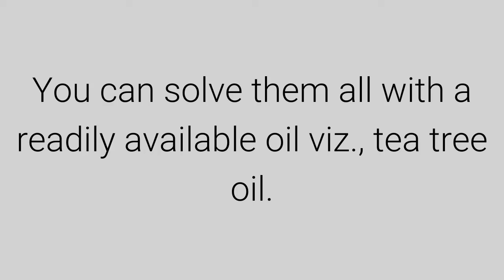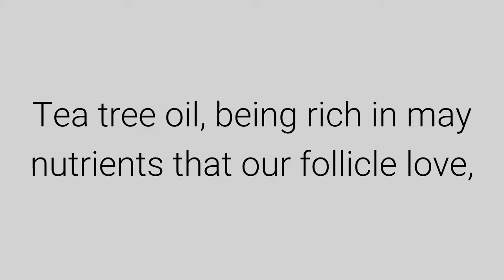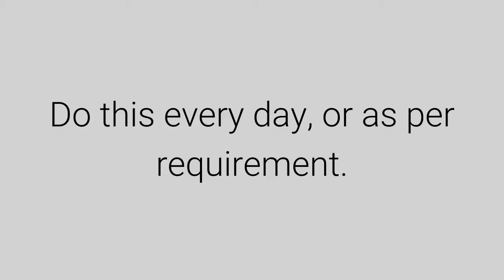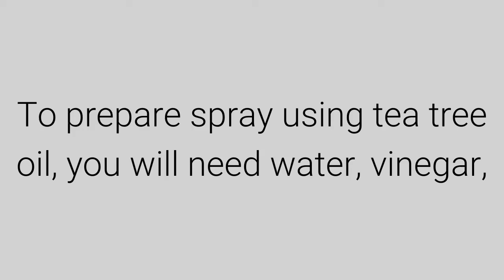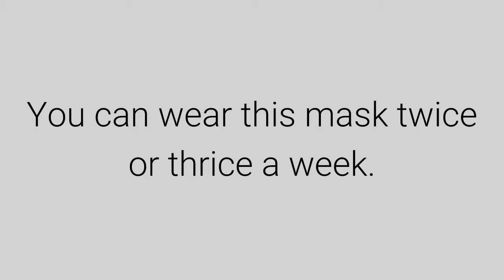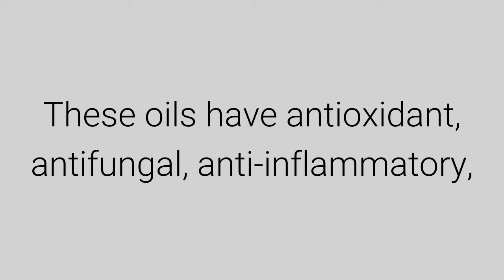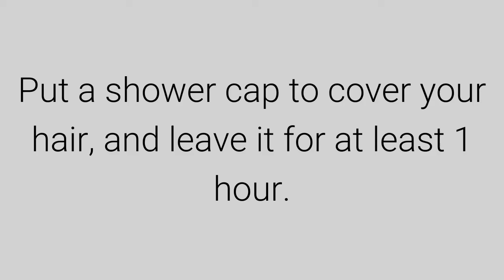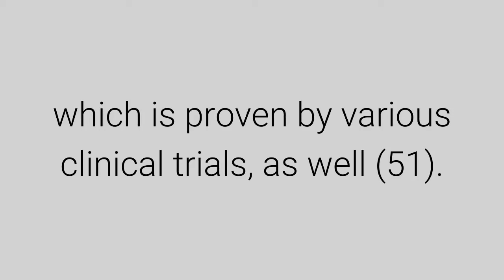Miracle of tea tree oil for hair and acny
Miracles of Tea Tree Oil for Hair- Effectiveness and Ways to Use

Who doesn’t want their hair to be stronger, shinier, and healthier?

But, due to some or the other reason, our hair follicles become gray, dull, frizzy, and dry

 (1). There may be several reasons behind all these problems, such as pollution, exposure to UV rays, use of harmful products and chemical, and many more.

But, do you know that only a single ingredient can solve almost all the troubles related to hair?

 Yes, you heard it right! You can solve them all with a readily available oil viz., tea tree oil.

Tea tree oil or Melaleuca alternifolia oil is extracted from the plant native to Australia.

 It has been widely used for the treatment of several diseases and maladies of the body

(2). Now, people have started using it for hair problems too. But, is it really effective?

There are many such questions that come to our mind before trying any new ingredient.

Let us see what are the properties of the oil that make it a perfect care product and how can we make use of this oil.

IS TEA TREE OIL REALLY EFFECTIVE FOR HAIR

We have seen that tea tree oil solves many problems of our body and skin. But, is tea tree oil good for hair or not? Let’s find out!

Tea tree oil is enriched with lots of antibacterial, anti-inflammatory, antiseptic, antifungal, and antimicrobial properties,

which is why there are lots of tea tree oil benefits for hair. The oil possesses these qualities due to the presence of compounds called terpinen-4-ol and 1,8-cineole (3).

The common problems of the scalp are solved easily with this oil, as some studies suggest

 (4). But, the oil should not be used in an excess amount else it will dry out the hair

(5).TEA TREE OIL BENEFITS FOR HAIR

1. Heals Dandruff and Dry Scalp

Seborrheic dermatitis or commonly referred as dandruff is the condition where the dead skin from the scalp sheds off

(6). It can cause itching and scaling of the scalp and is a long lasting problem, thus, it must be treated as early as possible

(7). Tea tree oil has lots of properties that make it a perfect remedy for dry and dandruff prone scalp.

The 5% concentration of the oil has been proved effective for the dry scalp in several studies (8).

2. Treats Oily Scalp

Some people have to struggle a lot with greasy scalp, as their hair retains oil just after a few hours of washing.

It is generally caused by hormonal imbalance, riboflavin, folic acid, and vitamin B-2 deficiency

(9). Tea tree oil has the ability to control the excess oil and at the same time, provide required nourishment to the follicles (10).

3. Tea Tree Oil for Hair Loss

The problem of thin hair due to the loss is not only common with women but with men also.

Sometimes, the hair loss is due to natural factors but it may be due to some of the diseases like thyroid, diabetes, etc.

 It can be the result of chemotherapy as well (11). Tea tree oil, being rich in may nutrients that our follicle love, prevents andreduces hair fall (12, 13).

4. Tea Tree Oil for Hair Growth

The growth of hair is also affected by the damage caused by pollution, use of chemical based products, the residue of shampoo or conditioner, etc.

Tea tree oil helps treat the damage caused and enhances the length and volume of your strands by nourishing the follicles and the roots (14).

5. Beneficial for Lice Treatment

Lice are one of the common problems in children, but it may affect adults also.

 The condition is called pediculosis.

This oil is also effective for the treatment of head lice due to its antibacterial nature. Many studies have proved the efficacy of the oil in killing these small creatures (15, 16).

HOW TO USE TEA TREE OIL FOR HAIR

1. Tea Tree Oil

This is the easiest method that you can incorporate into your daily regime for wonderful, natural looking hair.

 It is generally used at 5-10 % of concentration (17). The oil can also solve the problem of scaling of the scalp caused by psoriasis (18).

All you need to do is take some oil in your palm and massage on your head, especially roots.

This will provide them deep nourishment, make them stronger, and will also eliminate the itching and scaling.

You can use the oil to get wavy curls also. Firstly, wet your hair and apply some oil on your scalp.

Divide your hair into two parts and make a braid in both the parts. Open the braid the following morning and use fingers to comb them.